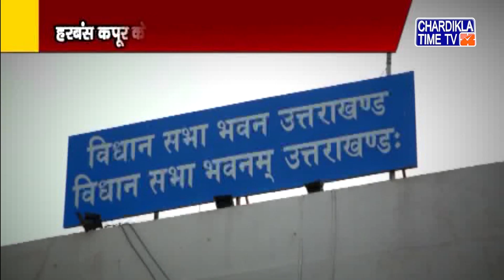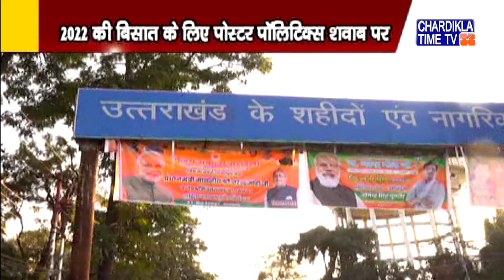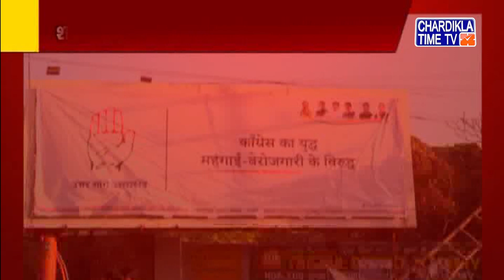Uttrakhand News | Uttarakhand Samachar | Uttarakhand Live News | Chardikla Time Tv